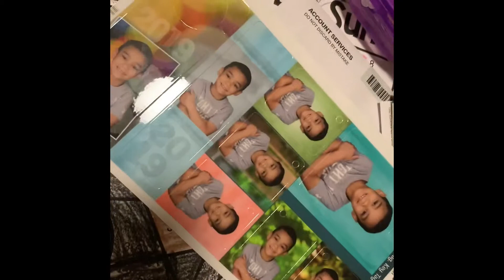Mother son day